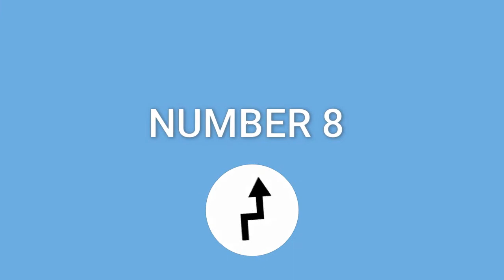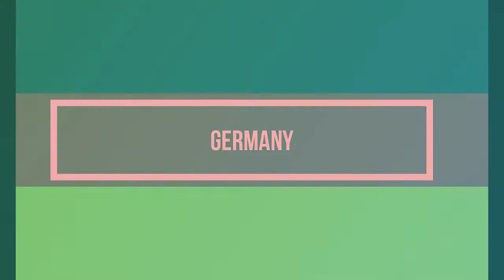TOP 10 MOST PRODUCTIVE COUNTRIES IN THE WORLD / TOP 10 PAÍSES MÁS PRODUCTIVOS DEL MUNDO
THIS IS A VIDEO OF THE TOP 10 MOST PRODUCTIVE COUNTRIES IN THE WORLD, I HOPE YOU LIKE IT, SOON I WILL UPLOAD MORE VIDEOS LIKE THIS!
ESTE ES UN VIDEO DE TOP 10 PAÍSES MÁS PRODUCTIVOS DEL MUNDO, ESPERO QUE LES GUSTE, PRONTO SUBIRE MÁS VIDEOS COMO ESTE.